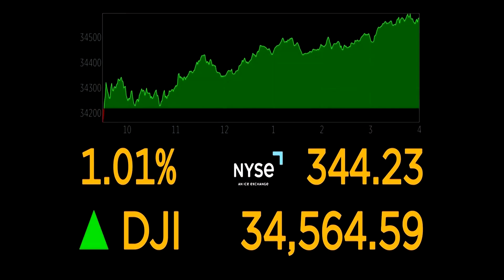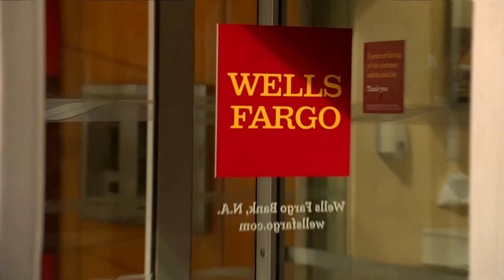Growth stocks rally as earnings season commences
Wall Street rallied to end sharply higher on Wednesday, powered by a recovery in interest-sensitive growth stocks as investors digested hot inflation data and a mixed bag of quarterly results